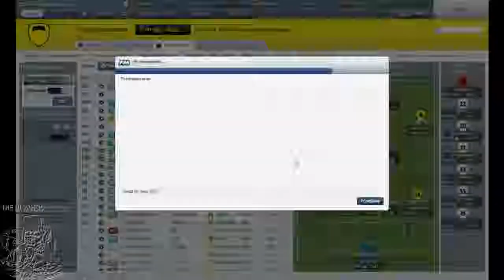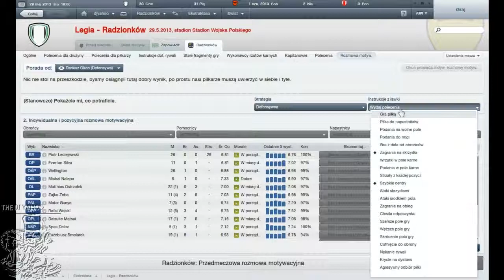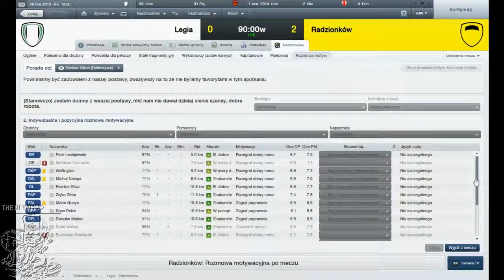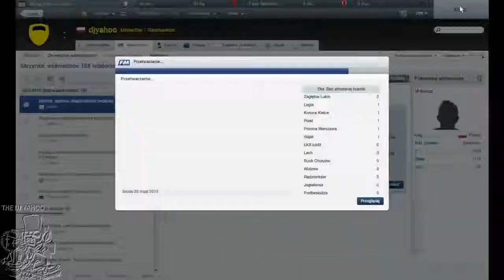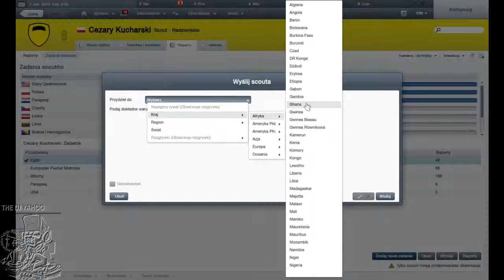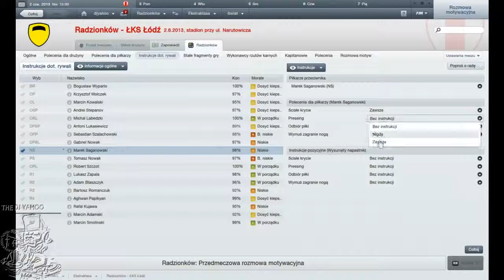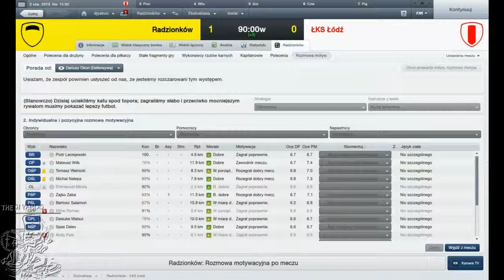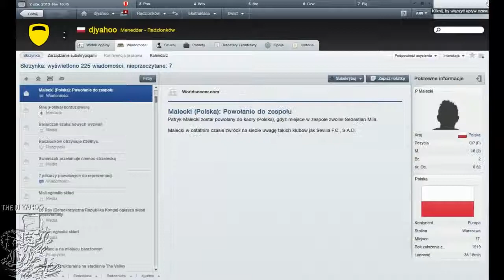Zagrajmy w Football Manager 2012 odc. 9